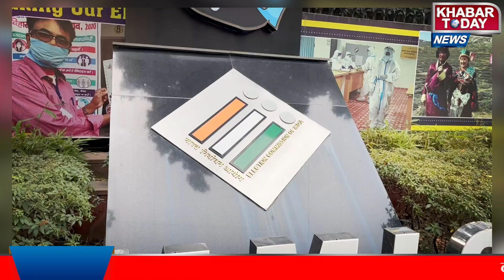Gujarat Assembly Election Date : जाने कब होंगे गुजरात में मतदान |Voting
गुजरात विधानसभा चुनाव की तारीखों का ऐलान हो गया है. गुजरात में विधानसभा चुनाव के लिए दो चरणों में एक और पांच दिसंबर को मतदान होगा और वोटों की गिनती हिमाचल प्रदेश के साथ ही आठ दिसंबर को होगी. मुख्य निर्वाचन आयुक्त राजीव कुमार ने दिल्ली में  आयोजित एक संवाददाता सम्मेलन में गुरुवार को यह घोषणा की

The dates for the Gujarat assembly elections have been announced. Voting will be held in Gujarat in two phases on December 1 and 5 and counting of votes will be held on December 8 along with Himachal Pradesh. Chief Election Commissioner Rajiv Kumar made this announcement at a press conference held in Delhi on Thursday.

Editing by : Imran Nizar
social Media by : Deepak

Khabar Today News is India's leading Hindi News Channel. Khabar Today News channel covers latest news in Politics, Entertainment, Bollywood, business and sports.

 खबर टुडे न्यूज लाइव टीवी देखें और हिंदी में सभी ब्रेकिंग न्यूज के लिए बने रहें! खबर टुडे न्यूज भारत का प्रमुख हिंदी न्यूज चैनल है। खबर टुडे न्यूज चैनल राजनीति, मनोरंजन, बॉलीवुड, व्यापार और खेल में नवीनतम समाचारों को शामिल करता है।